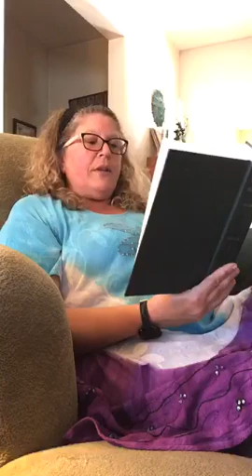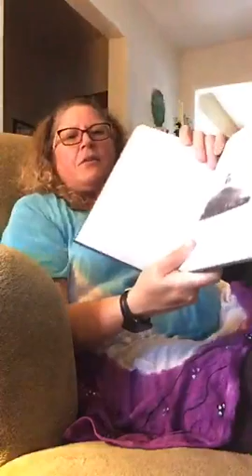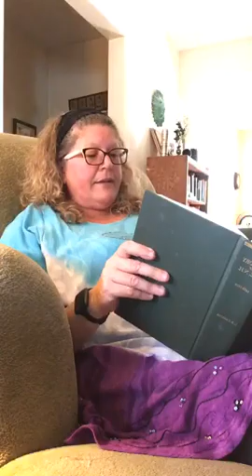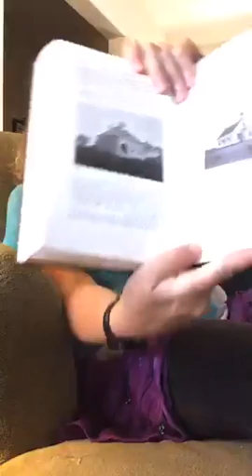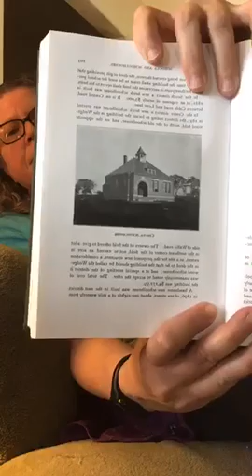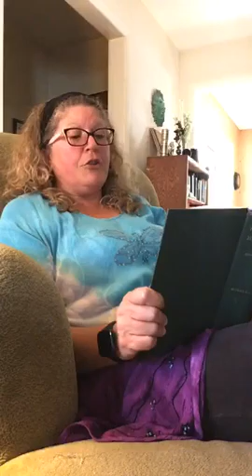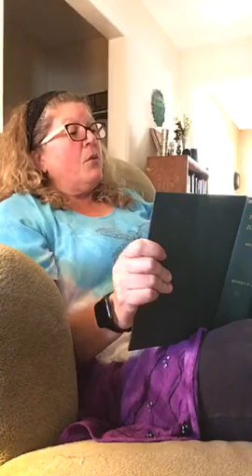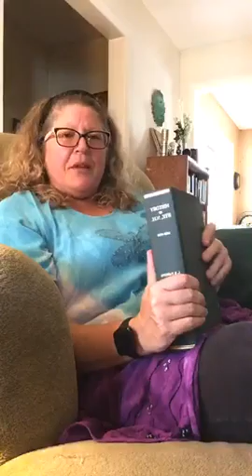Parsons' History of Rye - Chapter 7: Schools and Schoolhouses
During the Covid-19 Pandemic of 2020, the board members of the Rye Historical Society in NH undertook to take turns reading the town's history book.
This chapter is read by Ginna Macdonald.

Includes:
Select or High School
Rye Students at Exeter